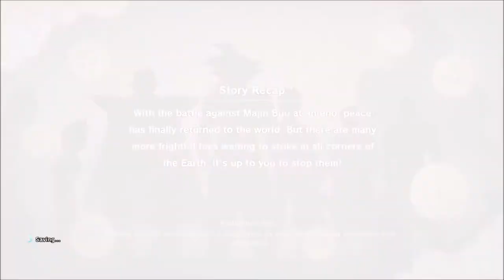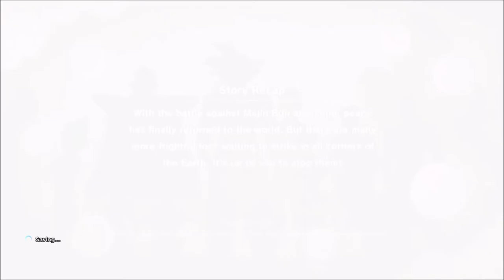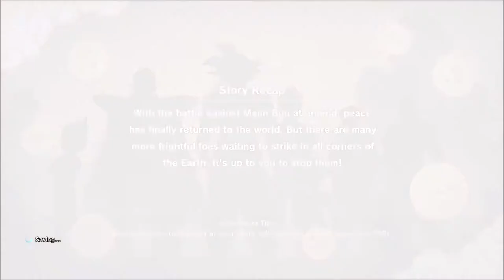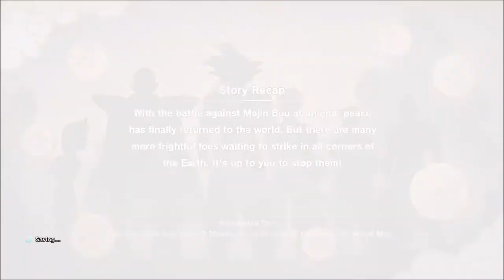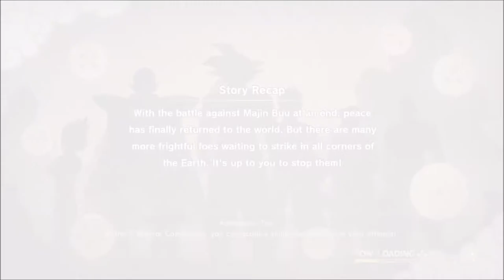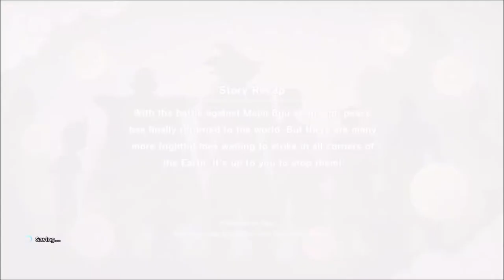DRAGON BALL Z: KAKAROT - Goku's Sub Story #5: "Fulling a Promise"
Elder Kai wants Goku to fulfill the promise he made during the fight with Buu